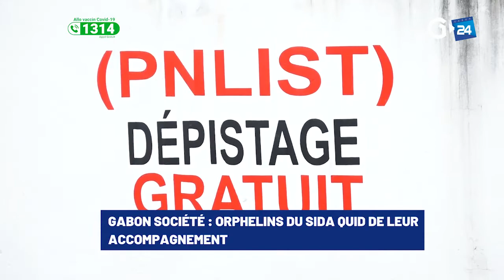GABON SOCIÉTÉ ORPHELINS DU SIDA QUID DE LEUR ACCOMPAGNEMENT